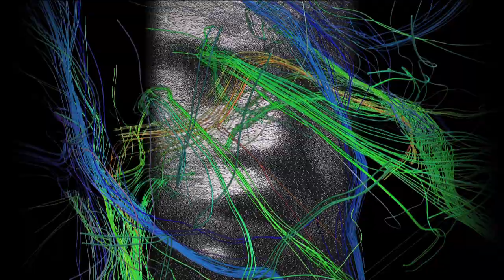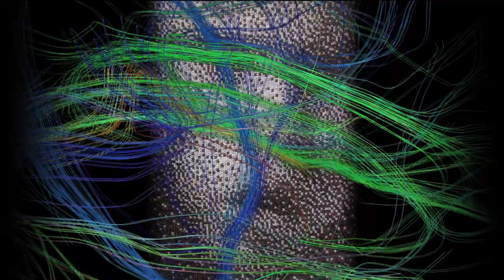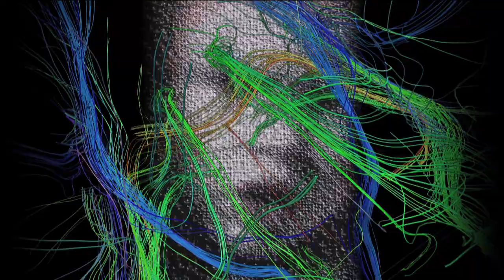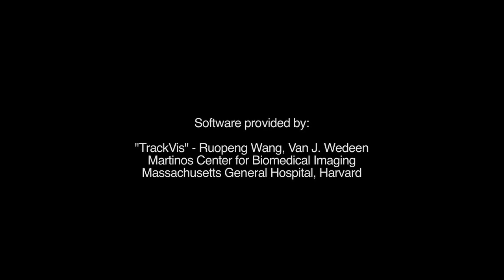Su Brain2.mov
Brain imaging done in the Schneider Laboratory, University of Pittsburgh School of Medicine.
Software for imaging brain fibers "TrackVis" provided by Ruopeng Wang, Van J. Wedeen, Martinos Center for Biomedical Imaging, Massachusetts General Hospital, Harvard.

Project grew out of TREND Residency, Pittsburgh School of Medicine, Greg Siegle.

Woven faces by Lia Cook